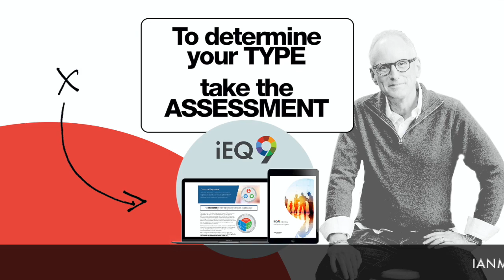ENNEAGRAM & TEAM BUILDING || TYPE 1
I hope this series has been helpful and that you’ve found a few tips along the way to help strengthen your relationships both at work and at home. Even a little self-awareness and understanding of others can make a huge impact on your team.  Once you have more insight into how and why your family, friends, and colleagues act, think and feel the way that they do, it naturally reduces conflicts, improves decision-making, and promotes cooperation.

So, let’s take a look at Enneagram Ones and the remarkable contributions they can bring to your team.